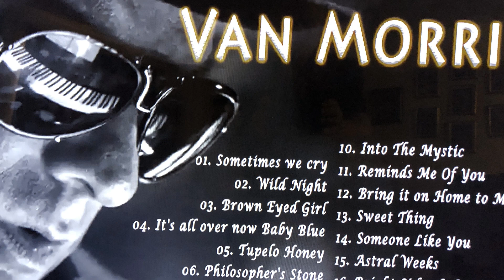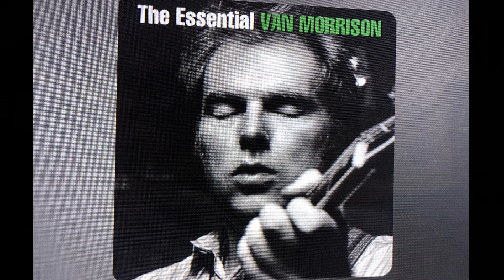REMINDS ME OF YOU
VAN MORRISON REMINDS ME OF YOU
INSTRUMENTAL COVER BY PAUL'S RADIO SHOW